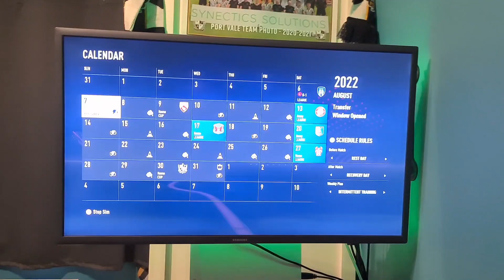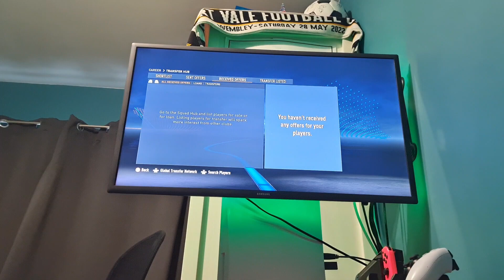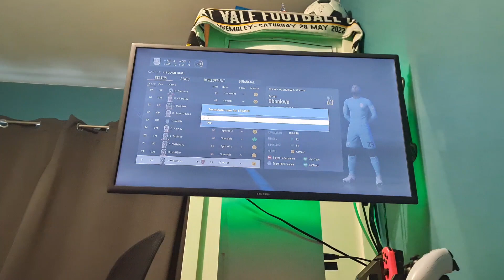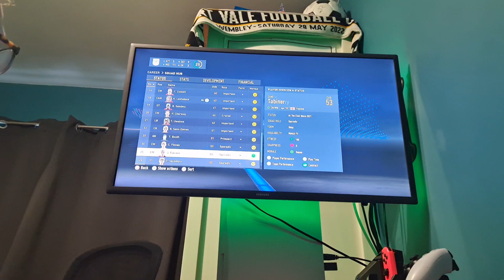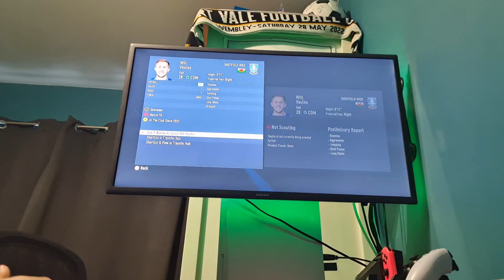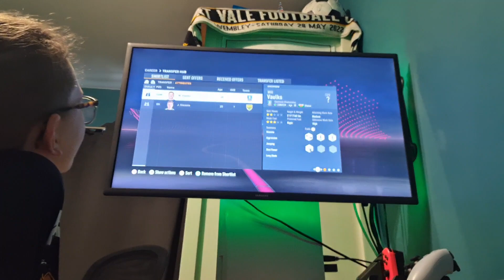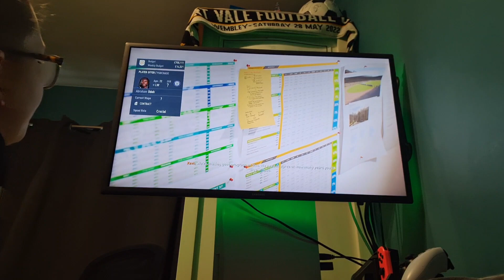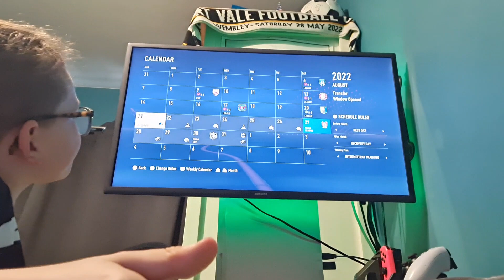Fifa ×Football 2